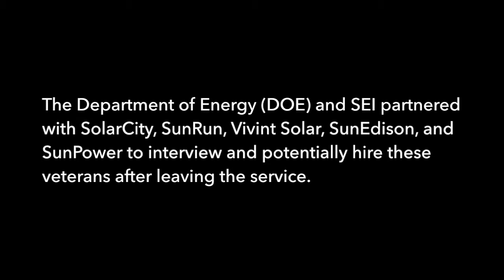Ft. Carson Solar Ready Vets - Solar Energy International (SEI) / Department of Energy (DOE)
Congratulations to the newest 23 graduates of the Solar Ready Vets program!  This most recent training event, led by SEI, was held at the Ft. Carson Army Base near Colorado Springs. These transitioning service members and vets participated in six intensive weeks of training and progressed from the basics of electricity, to the fundamentals of grid-tied PV design and installation. They learned not just how to install PV, but also the "why" behind what they were doing.

They learned concepts and gained skills in this rapidly evolving industry.   In addition to grid-tied applications, they learned about battery back-up and storage. The students earned their OSHA 10 hour construction card, took the NABCEP Entry Level Exam, and practiced basic troubleshooting. Over 50% of the training involved included hands-on learning.

At the end of the training, each participant was interviewed by SolarCity, Vivint Solar, SunRun, and SunEdison.  This is the second pilot training event that SEI has led through the Department of Energy’s Solar Ready Vets program (SEI led the first pilot at Camp Pendleton). Recently, President Obama announced the expansion of the trainings to more military bases based on the success of these pilot training events!

For any solar company looking to hire, look to our veterans. In both groups that we’ve trained through this program, there are future leaders for your company. There are people who are passionate about good design, will excel at installing, and thrive in sales. In this group there are inventors, thinkers, and process people who’ll strengthen your company. In this group, there are people who are experienced in maintaining multi-million dollar inventories and equipment and who know logistics. This group knows how to work in stressful and hot environments while keeping safety at the forefront of their minds. Normally in a class of this size, you’ll have a handful of people with previous supervisory experience. However, with this cohort, 95% of them have this experience. These are the people that you want to hire.

For companies wanting to support this program and transitioning service members, we encourage you to post job openings on SEI’s job board. Or if you’d like to help welcome these service members to the solar industry by donating solar schwag, please contact Chris Turek at . (Many thanks to NRG who donated GoalZero kits to each of the grads!)

On behalf of all the SEI staff, we wish these graduates the best of luck as they transition out of the military and into the solar industry.